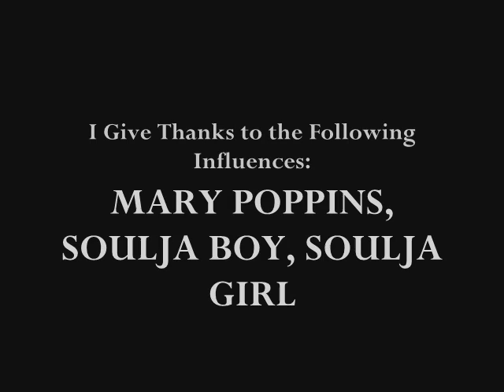marry poppins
! crazy!!!